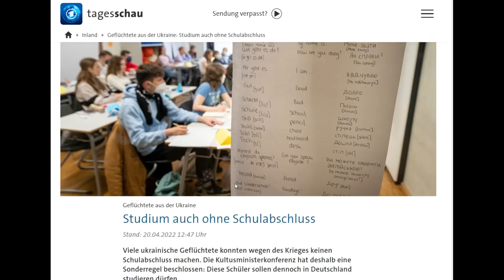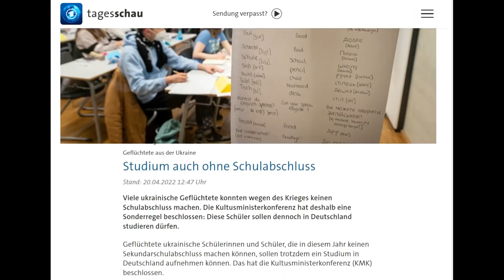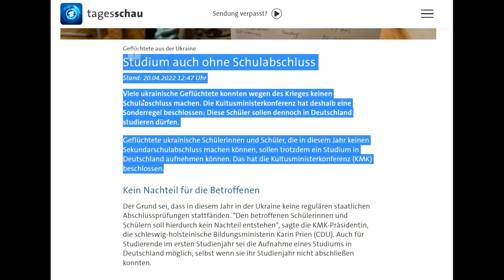ጀርመን ዘጽደቐቶ ሕጊ - ቐዳምነት ንዩክረናውያን ስደተኛታት - ዴንማርክ ስደተኛታት ንርዋንዳ ክትጥርዝ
We are RBL TV 📺 which is a big company located in Germany Karlsruhe, Our Main Productions Are; News, Eritrean Music | Interview Famous And Successful People | Comedies | Educational Videos | Motivational Videos | Short Stories And Long Stories.
Produced by RBL TV Entertainment
Full Interview ምስ ህብብቲ ተወሳኢት  Eritrea ሳሮን በረኸት